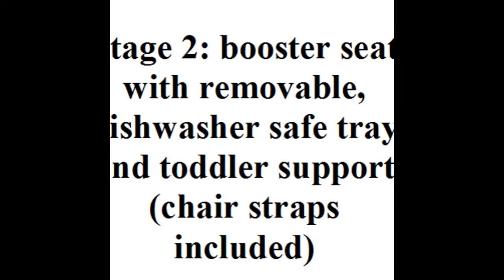Summer Infant Support-Me 3-in-1 Positioner, Feeding Seat and Booster - Best Kids Ride on Toys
to check the review for more details.